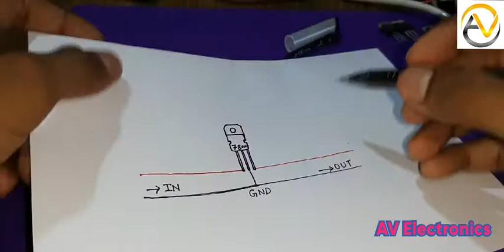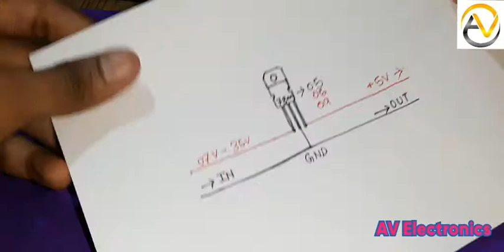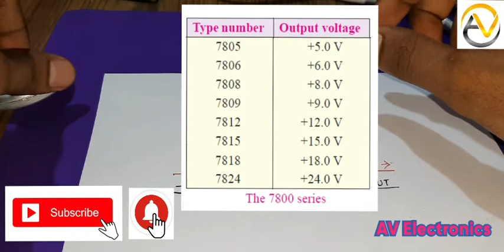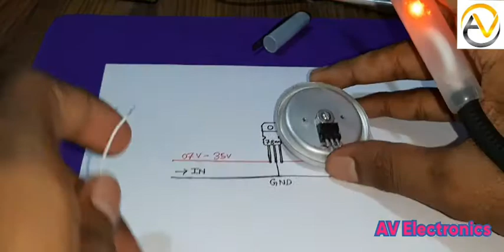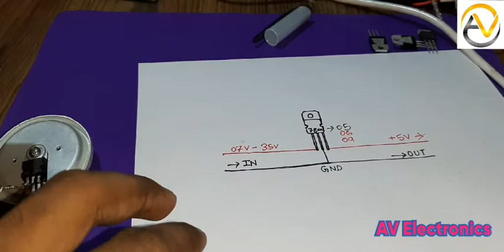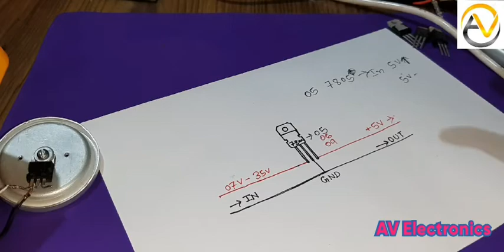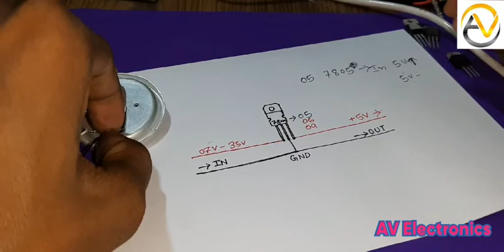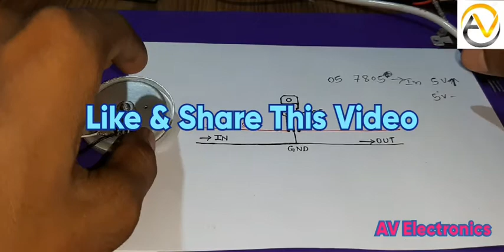78xx Series Of Voltage Regulator IC Explained || कनेक्शन और कहां उपयोग करना है || Full Details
In this video you will know 78 series of voltage regulator ic. And also its uses and wiring process.

Best Soldering Iron Set